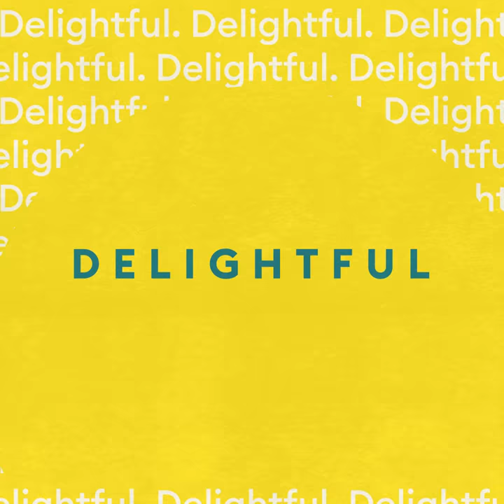Welcome to Delightful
Beautiful desert backdrops meet palm trees, flower gardens and stunning sunsets at the Indian Wells Tennis Garden…

Welcome to Delightful. Welcome to the BNP Paribas Open.